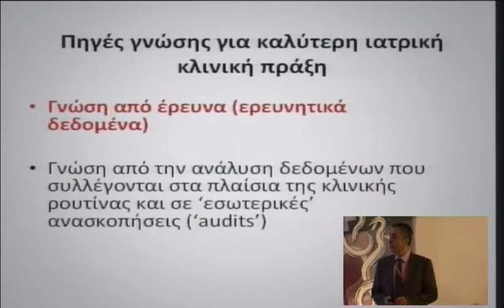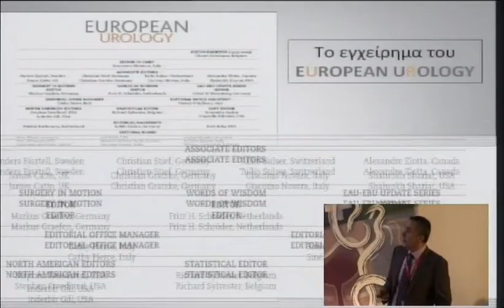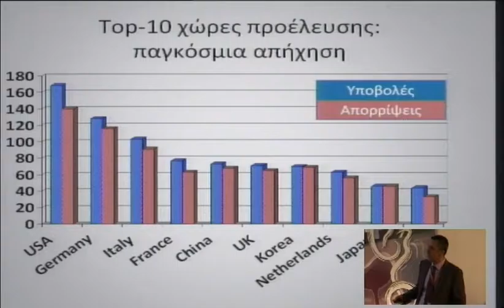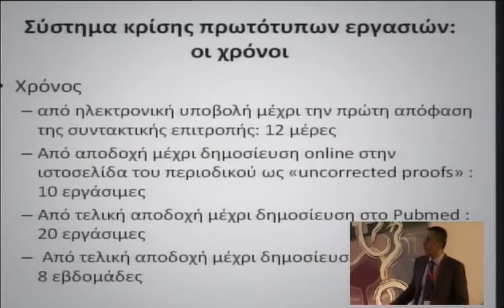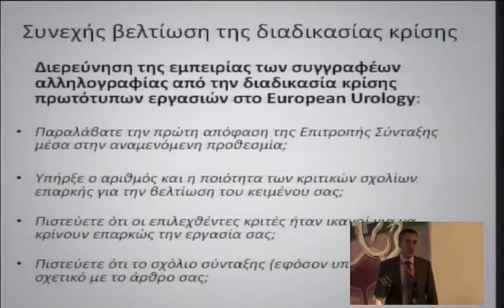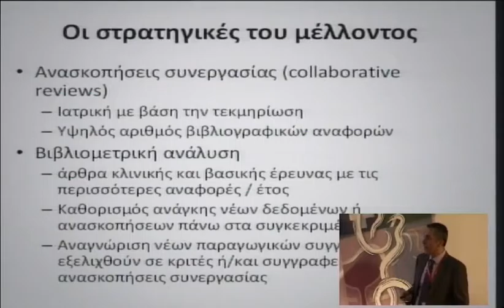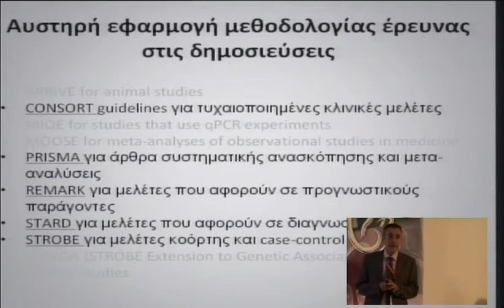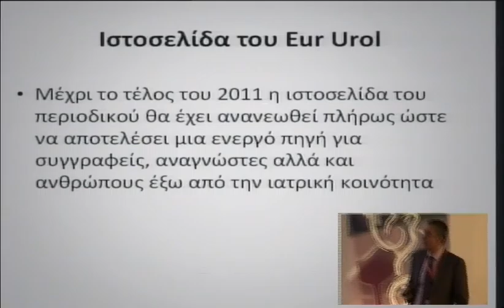4o diadr thursday 4 1